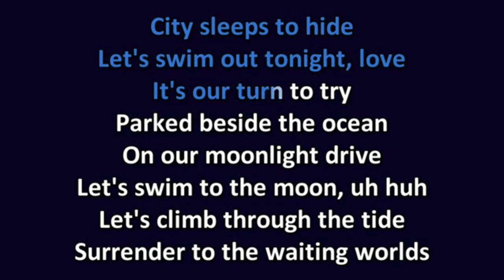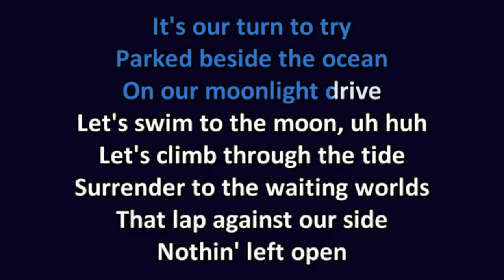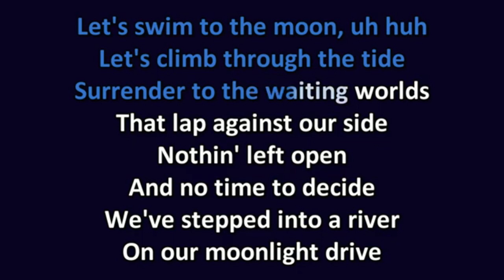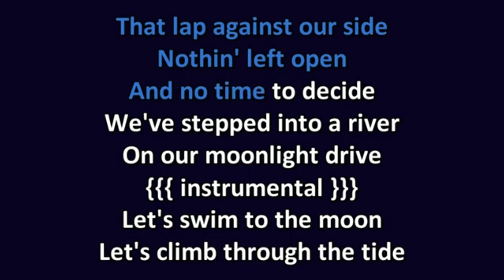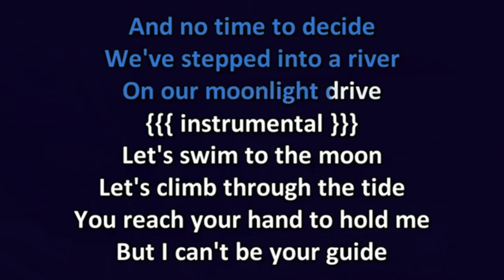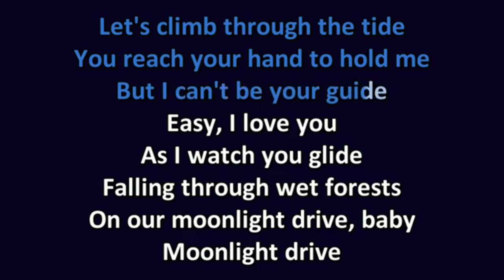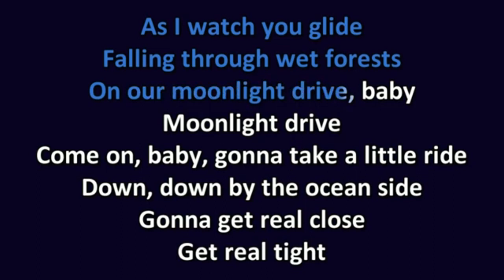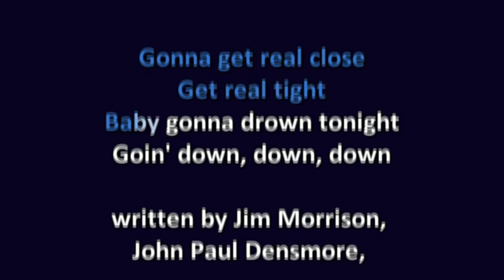The Doors - Moonlight Drive | Karaoke Slide Guitar w/ Robby Krieger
Instrumental taken from the YouTube channel: MarioPindaBR
Moonlight Drive (Instrumental Original) The Doors